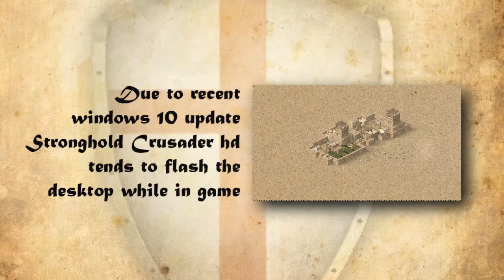Stronghold Crusader HD video issues on Windows 10